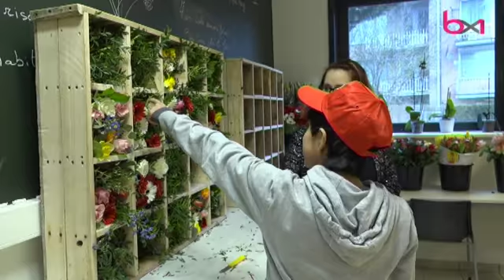Défi des talents : quand les élèves en formation pratique entrent en compétition